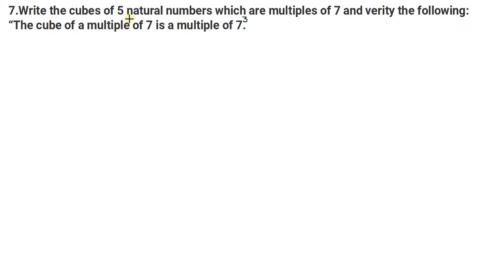Q.7 - Exercise 4.1 - Chapter 4 - Cube and Cube Roots - R D Sharma Class 8th - Math Solutions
In this video, question 7 from exercise 4.1 from chapter 4 cube and cube roots from the book R D Sharma Class 8th has been solved with full explanation.